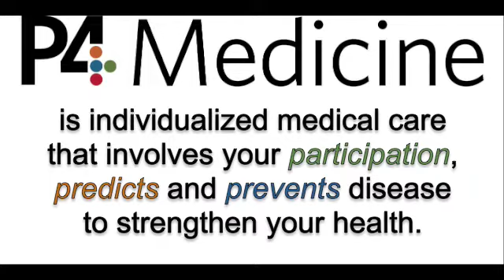P4 Medicine - Lori Stewart, Healthy Lifestyle